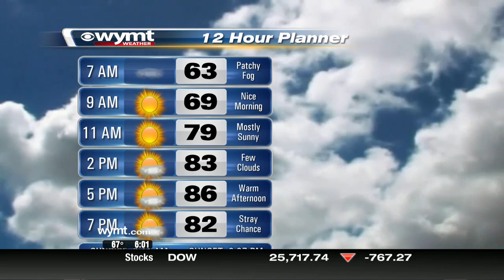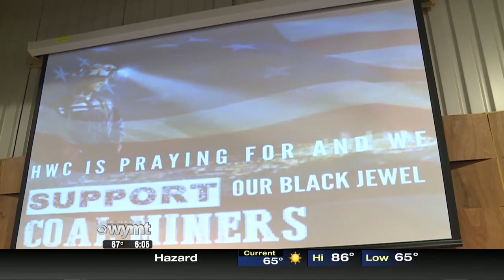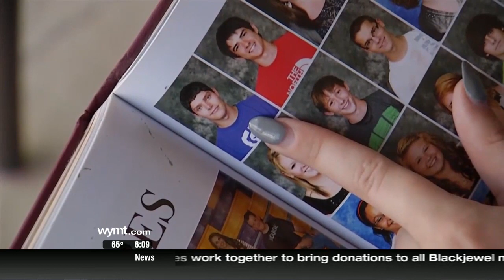Mountain News This Morning Top Stories at 6 August 6th, 2019